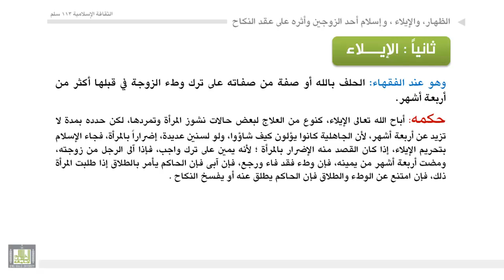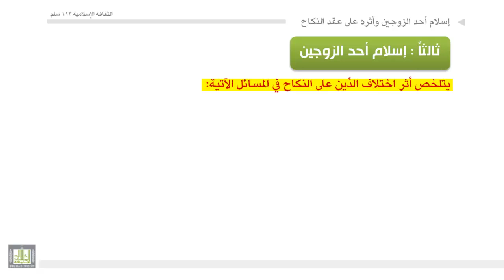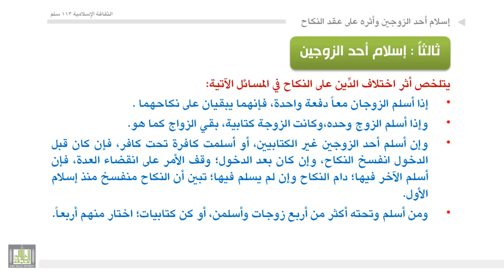فُرَقُ النكاح، أسبابها، وآثارها - 3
تعريف الظهار، وحكمه، وألفاظه، وما يلزم منه .
ـ تعريف الإيلاء، وحكمه، ودليله، والحكمة منه.
ـ ملخص أحكام الفُرقة بين الزوجين بسبب اختلاف الدِّين .